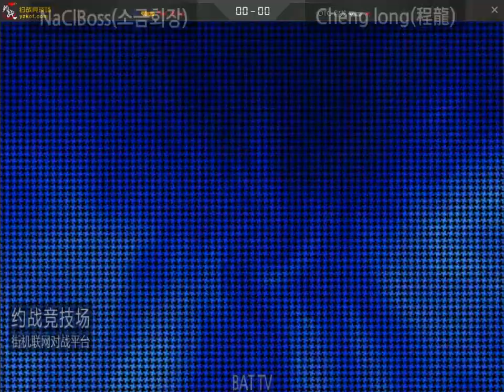[kof 2000] NaClBoss(소금회장) vs Cheng long(程龙) 2021-01-25